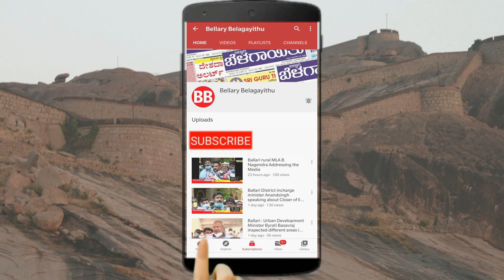JDS Leaders Protest against Fuel Price Hike | Ballari | Bellary Belagayithu